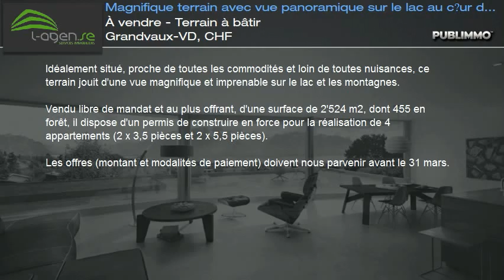À vendre - Terrain à bâtir Grandvaux-VD, CHF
Idéalement situé, proche de toutes les commodités et loin de toutes nuisances, ce terrain jouit d'une vue magnifique et imprenable sur le lac et les montagnes.

Vendu libre de mandat et au plus offrant, d'une surface de 2'524 m2, dont 455 en forêt, il dispose d'un permis de construire en force pour la réalisation de 4 appartements (2 x 3,5 pièces et 2 x 5,5 pièces).

Les offres (montant et modalités de paiement) doivent nous parvenir avant le 31 mars.